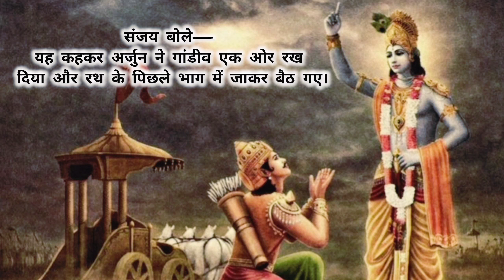श्रीमद्भगवद्गीता अध्याय 1 📖 गीता सार || Bhagwat Geeta Chepter 1 with Narration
Best powerful motivational & inspiring video by kanchan knowledge This is extremely powerful video for those who are struggling in their life.

Motivational video| positive speech| good knowledge | true talk of knowledge| good speech |positive Quito|always energetic

 हमारी इस चैनल पर आपको मोटिवेशनल वीडियो सकारात्मक वीडियो और ज्ञान से रिलेटेड वीडियो मिल जाएंगे
  हमारा उद्देश्य है आपको सही ज्ञान देना  जिंदगी में ऐसी बातें बताना जिसे आप कभी भी  पीछे ना रहे

🙏🙏🙏thankyou🙏🙏🙏